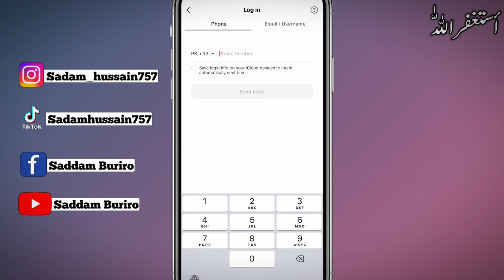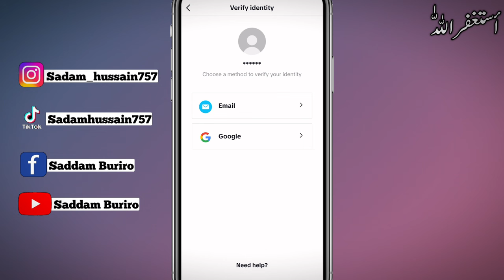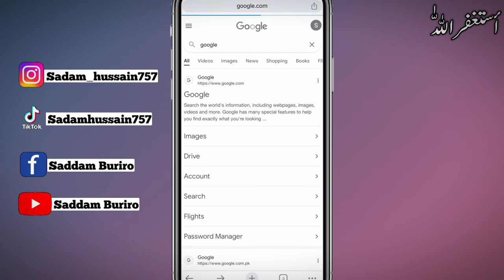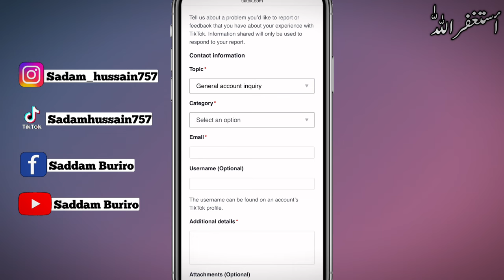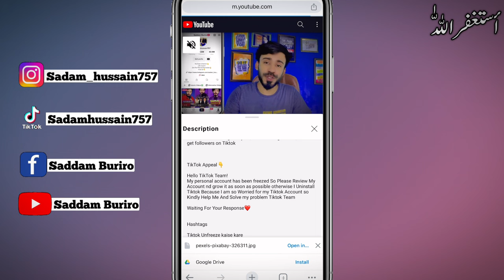How to Recover TikTok Account without Email Or Phone Number - 2024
How to recover TikTok account without email or Phone? In this tutorial, I show you how to reset your TikTok password and recover your TikTok account without access to your email or phone. This means you can use TikTok account recovery through TikTok support. You can even use Instagram to recover your TikTok account without email.

Copy this appeal👇
Hello TikTok support team, unfortunately I have forgot my TikTok account password and I can’t login my account.
I haven’t email access to linked it. so please help me to recover my TikTok account..

Follow the steps below to recover your TikTok account without email or phone number:
1. Open TikTok on your iPhone, iPad, or Android.
2. Select the question mark icon in the top of the TikTok app.
3. Select Logging in.
4. You can now choose how to recover your TikTok account. You have the option to use your Instagram account, Phone number, TikTok username, or Email. Select TikTok username.
5. Enter your TikTok username.
6. Select Need help at the bottom.
7. You can also use the template below. Then select Report.
8. TikTok support will then contact you and help recover your account.